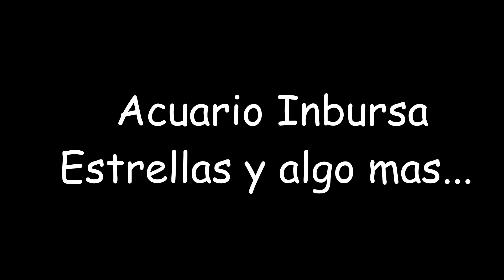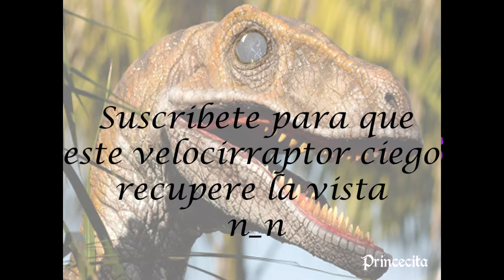Estrellas de mar tiburones y mas...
Ask: ask.fm/PrincecitaSweetnightmares